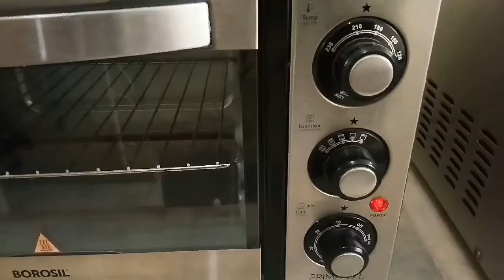How to make Homemade Sandwich Bread / घर पर बनाए बेकरी से भी अच्छा ब्रेड / Breakfast Bread Recipe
बेकरी से भी अच्छा ब्रेड बनाने का सरल और आसान तरीका
Homemade sandwich bread recipe
How to make homemade sandwich bread